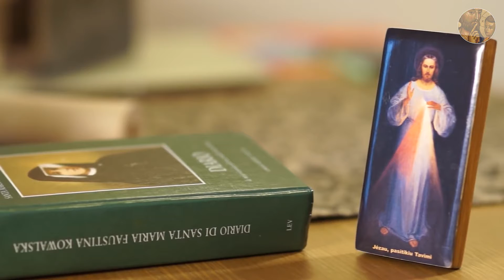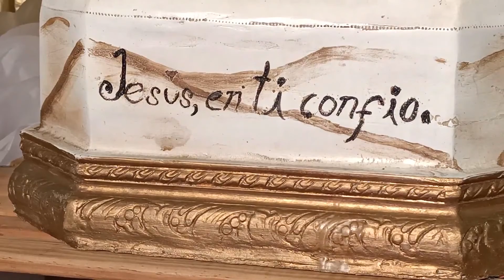La imagen que nos invita a confiar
Cada año, se festeja el segundo domingo de Pascua. Con ella se concluye la Octava de júbilo por el triunfo de Nuestro Señor Jesucristo sobre la muerte.
Pero ¿Cuál es el origen de esta celebración?